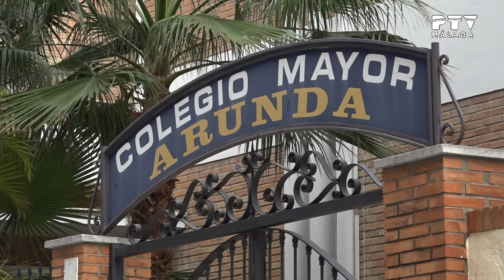InformativosPTV| 23/04/2020 Residencias mayores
8 personas han fallecido por coronavirus en la residencia de mayores Santa Isabel, del Puerto de la Torre. Al parecer fueron contagiados por 3 trabajadores, que en un primer test dieron negativo y siguieron trabajando.

Alrededor de 40 geriátricos de Málaga  presentan casos y el total de muertos se eleva a 90.